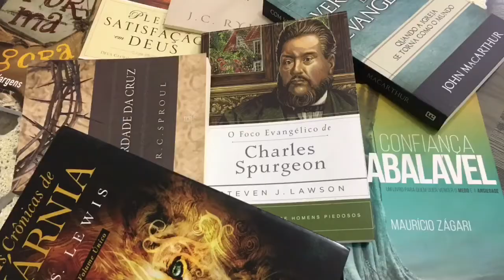Apresentação do Leituras que Edificam | Ep. 00 - LQE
Episódio "zero" do LQE, explicação de como vai funcionar esse espaço.